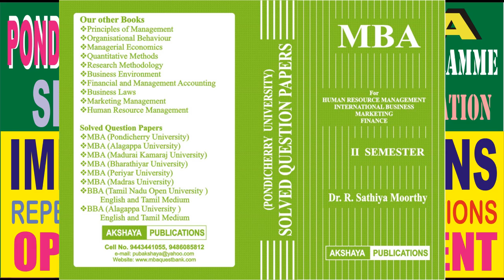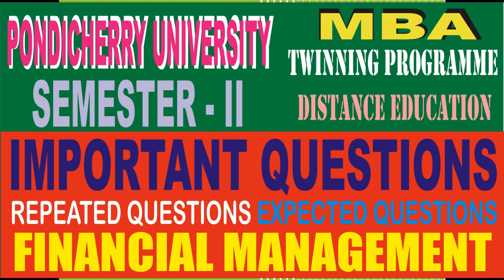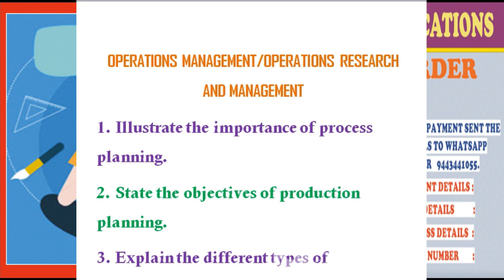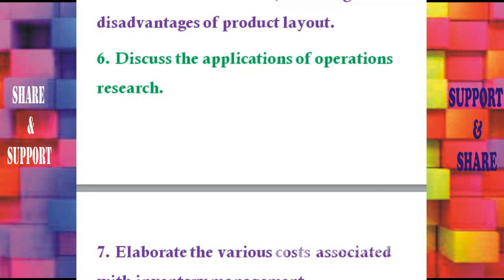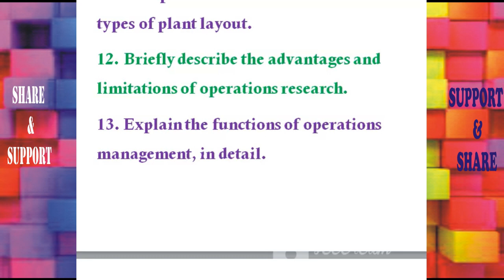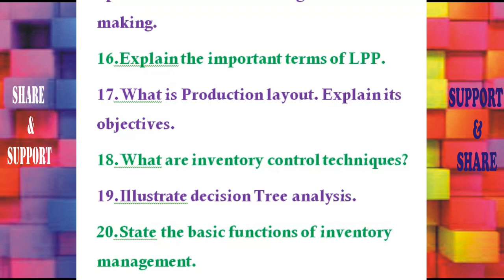OM SEMESTER 2 EXAM REVISION TIPS PONDICHERRY UNIVERSITY TWINNING/DD MBA, OPERATIONS MANAGEMENT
OM SEMESTER 2 EXAM REVISION TIPS PONDICHERRY UNIVERSITY TWINNING/DD MBA, OPERATIONS MANAGEMENT , HOW TO PREPARE HINTS FOR MBA SEM II PAPERS, HOW TO DO LAST MINUTE REVISION FOR EXAM,  HOW TO PREPARE HINTS FOR MBA OPERATIONS MANAGEMENT , REVISION TIPS FOR MBA SEMESTER EXAM,  IMPORTANT QUESTIONS , EXPECTED QUESTIONS FOR PONDICHERRY UNIVERSITY LOYOLA PULCS, PONDICHERRY UNIVERSITY DISTANCE EDUCATION EXAMINATION SUBJECT WISE IMPORTANT QUESTIONS, EXAM TIPS FOR MBA